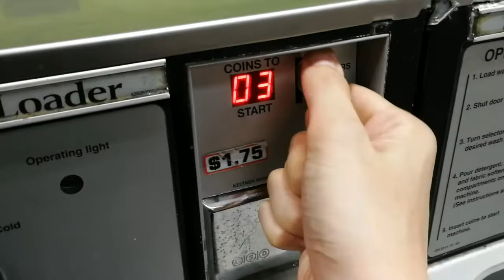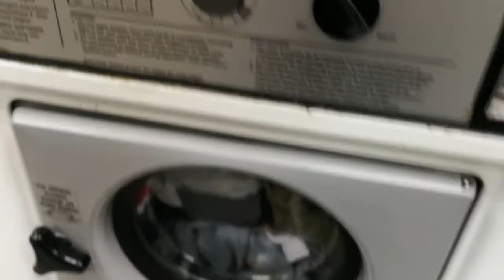【vlog】NYドラマーの生活。ブルックリンの自宅と近所を公開！観光では見られない現地感。